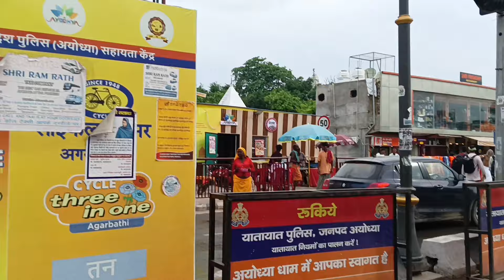Ayodhya Railway Station To Ram Mandir Marg Latest Construction Update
ayodhya railway station latest update
ayodhya railway station to ram mandir distance
ayodhya railway station new update
ayodhya railway station redevelopment update
ayodhya ram mandir construction update
ayodhya railway station mode
ayodhya development update
ayodhya